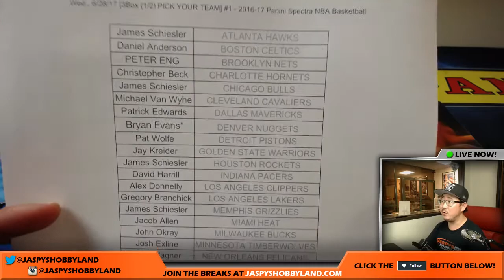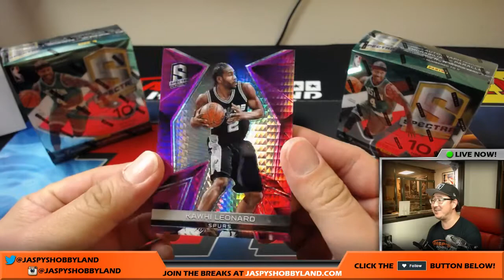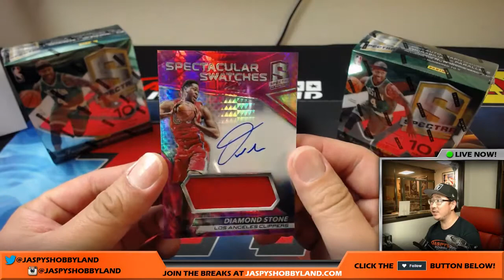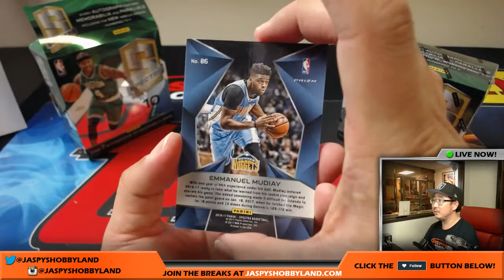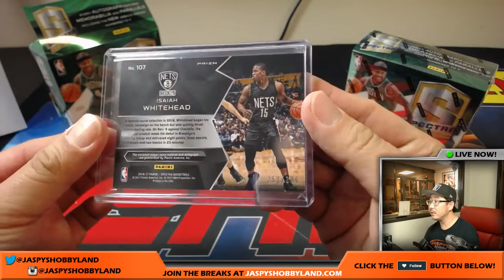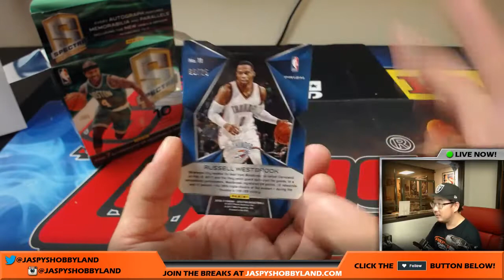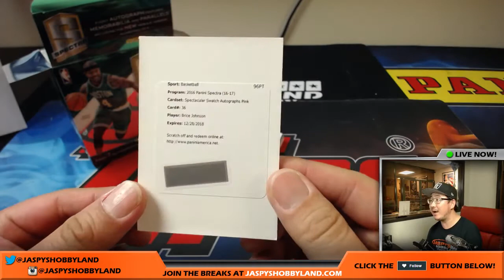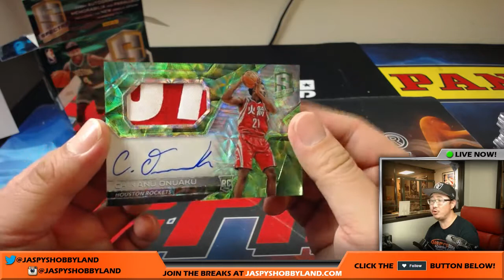Wed., 6/28/17 [3Box (1/2) PICK YOUR TEAM] #1 - 2016-17 Panini Spectra NBA Basketball